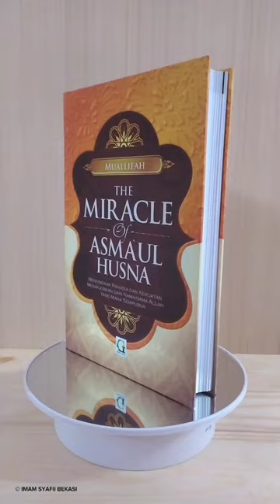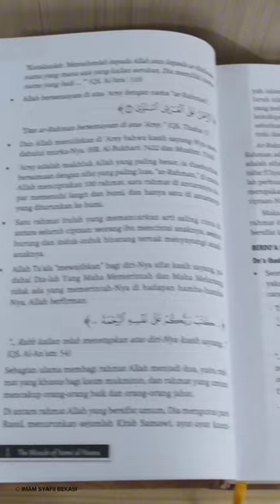Review Buku The Miracle Of Asmaul Husna Menyingkap Rahasia Dan Kekuatan Menakjubkan...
The Miracle Of Asma’ul Husna Menyingkap Rahasia Dan Kekuatan Menakjubkan Dari Nama-Nama Allah Yang Maha Sempurna

Penulis: Muallifah
Penerbit: Griya Ilmu
Tebal: 476 hlm, Hard Cover
Ukuran: 16 cm x 24 cm
Berat: 0,9 Kg
Judul Kitab Asli: Asrarul Asma’
Resensi:
Segala puji bagi Allah Rabb semesta alam. Buku ini akan membahas tentang kandungan makna dalam setiap Asma’ul Husna, Nama Nama Allah Yang Indah, berikut di antara isinya:
Al-Khaliq (Yang Maha Menciptakan)
Disebutkan dalam Al-Qur’an 11 kali
“Dia-lah Allah Yang Menciptakan, Yang Mengadakan, Yang Membentuk rupa…” (QS. Al-Hasr: 24)
Al-Khaliq berarti yang mengawali ciptaan, yang mengkreasinya tanpa contoh sebelumnya.
Berdoa dengan Nama “Al-Khaliq”
Doa Ibadah:
– Ciptaan Allah, disamping besar juga kokoh, tidak mungkin bagi seluruh ciptaan-Nya mampu menyamai ciptaan-Nya, dan Allah telah menetapkan ketidakmampuan mereka untuk menciptakan sesuatu yang kecil dan emah seperti lalat misalnya;
“…Sesungguhnya segala yang kalian seru (kalian ibadahi) selain Allah sekali-kali tidak dapat menciptakan seekor lalat pun, walaupun mereka bersatu untuk menciptakannya. Dan jika lalat itu merampas sesuatu dari mereka, tidaklah mereka merebutnya kembali dari lalat itu. Amat lemahlah ynag menyembah dan amat lemah (pulalah) yang disembah.” (QS. Al-Hajj: 73)
– Allah ta’aala memuji orang-orang yang melihat ciptaan-Nya, dalam rangka perenungan dan tafakkur:
“…Dan mereka memikirkan tentang penciptaan langit dan bumi…” (QS. Ali ‘Imran: 191).